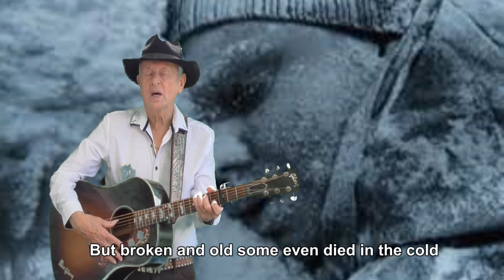Peter Simpson OAM with Dianne Lindsay OAM - Banks Of The Goobra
One of Peters favourite places growing up was the Goobarragandra River. Talking about it, and his family connections to it, with one of his favourite people, Padre Jim Newton, They decided it would be great to write a song about the river. Here it is with his wife Dianne Lindsay singing harmony.